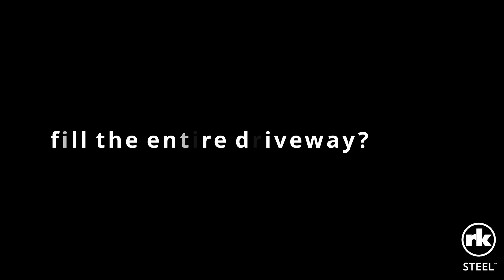04.27.21 RK Steel - Trailer Swing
RK Steel LLC -

Delivering steel to a residential job site in Evergreen Colorado.  A very tight area that which the team picked the trailer and swung it out of the way to allow the tractor to move out after unloading.  The tractor then made the easy turn around and re connect.